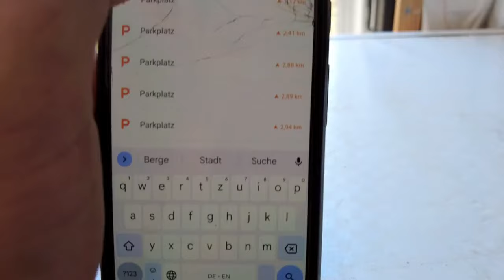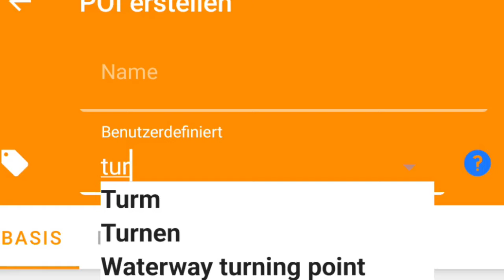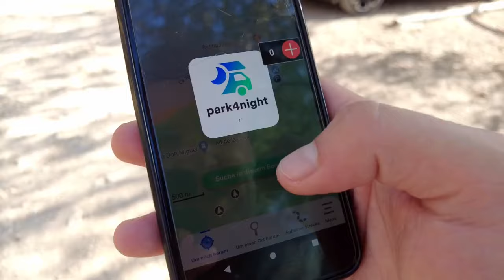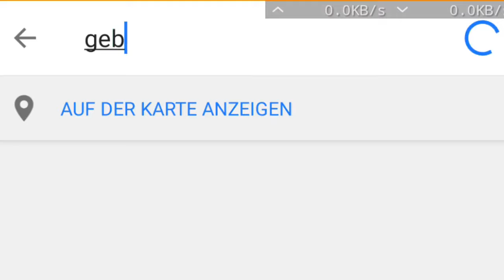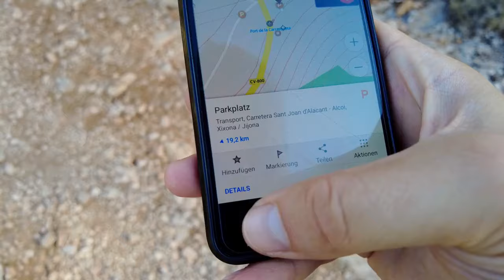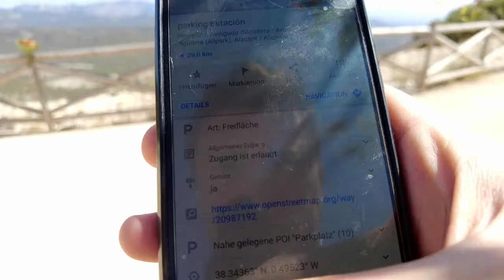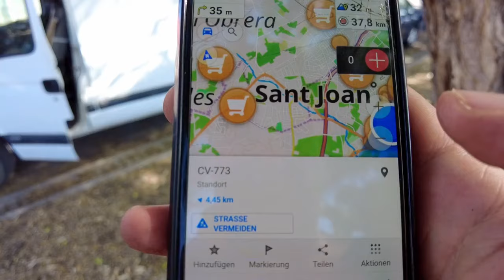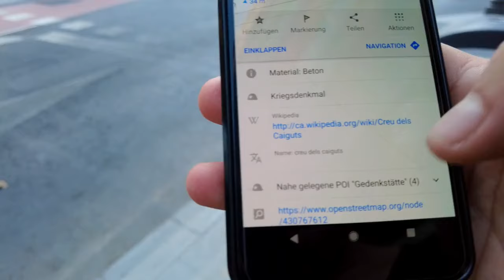PARKPLÄTZE finden? OsmAnd, meine Lieblings-App! ❤️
Parkplätze finden? Ganz leicht mit OsmAnd